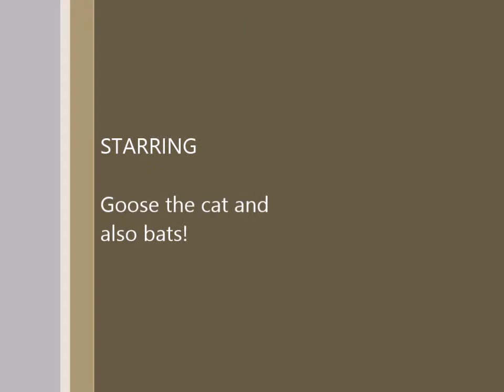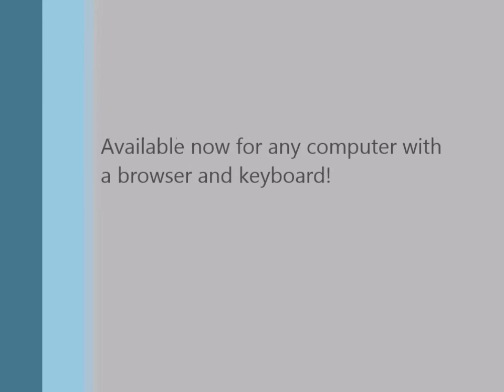Cici's Citadel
Cici's Citadel by Steven Impson for ICT241 - S1 - 2014 Major Assignment 2